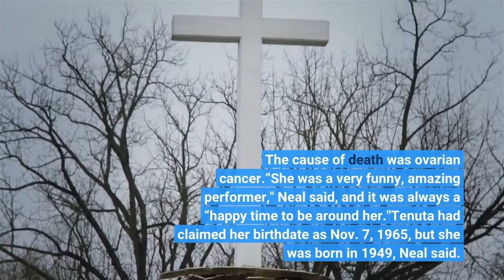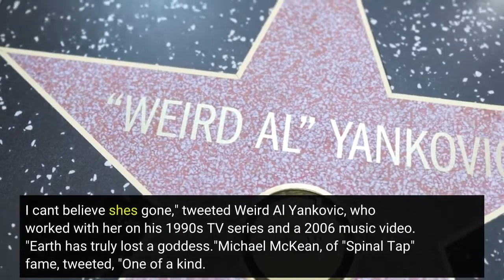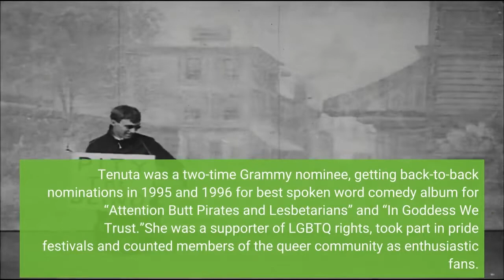Judy Tenuta brash 'Goddess of Love' comedian dies at 72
LOS ANGELES — (AP) — Judy Tenuta, a brash standup who cheekily styled herself as the "Goddess of Love” and toured with George Carlin as she built her career in the 1980s golden age of comedy, died Thursday. She was 72. Tenuta died Thursday afternoon at home in Los Angeles, with her family around her, publicist Roger Neal told The Associated Press. The cause of death was ovarian cancer.“She was a very funny, amazing performer," Neal said, and it was always a “happy time to be around her."Tenuta had claimed her birthdate as Nov. 7, 1965, but she was born in 1949, Neal said. “She was old school so she would never tell her real age, but now that she’s gone we can tell her real age,” he added. Her heart-shaped face, topped by bouffant hair with a flower accent, conveyed an impression of sweet innocence that was quickly shattered by her loud, gravelly delivery and acidic humor, expletives included. The accordion she made part of her act was “an instrument of love and submission,” as she fondly called it. She was among a generation of performers who drove the popularity of live comedy in clubs nationwide including the Comedy Store in Los Angeles, Laff Stop in Houston and Caroline’s in New York City. A typically male-dominated field found room for women, including Tenuta."Devastated to hear of the passing of my dear, dear friend, the lovely Miss Judy Tenuta. I can't believe she's gone," tweeted Weird Al Yankovic, who worked with her on his 1990s TV series and a 2006 music video. "Earth has truly lost a goddess."Michael McKean, of "Spinal Tap" fame, tweeted, "One of a kind. Damn."Tenuta gained national attention in 1987 with “On Location: Women of the Night,” a HBO special in which she starred with Ellen DeGeneres, Paula Poundstone and Rita Rudner. In 1988′s “American Comedy Awards” TV special, Tenuta was named best female comedy club performer opposite male winner Jerry Seinfeld. Other honorees that year for their club or screen work included Robin Williams, Lily Tomlin and Bette Midler.“I would trade it in a minute, if I could just be a wife and mother,” wisecracked the gold lamé-wrapped, gum-chewing Tenuta, who accepted her award from Carlin. She was a frequent guest on late-night talk shows and game shows and with radio shock jock Howard Stern. Her acting and voiceover credits were eclectic, including appearances on “The Weird Al Show" and “Space Ghost Coast to Coast.” She appeared onstage in "The Vagina Monologues” in Los Angeles and Chicago. Tenuta was a two-time Grammy nominee, getting back-to-back nominations in 1995 and 1996 for best spoken word comedy album for “Attention Butt Pirates and Lesbetarians” and “In Goddess We Trust.”She was a supporter of LGBTQ rights, took part in pride festivals and counted members of the queer community as enthusiastic fans.